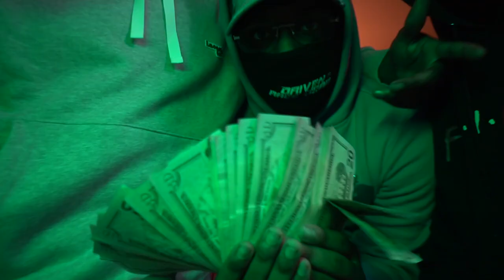Marzo - Trenches (Official Music Video) Dir.